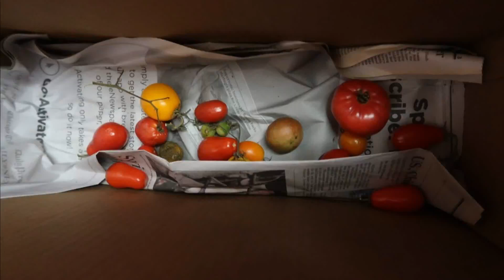Using the Last of the Tomato Harvest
I just made a quick version of garden tomato and herb sauce, and  I mixed with browned ground meat  for spaghetti sauce.